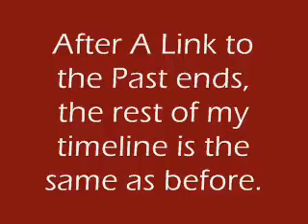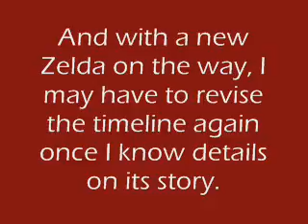The Headache of Zelda Revisited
My Zelda timeline revisited...